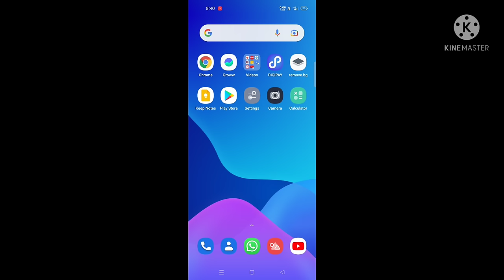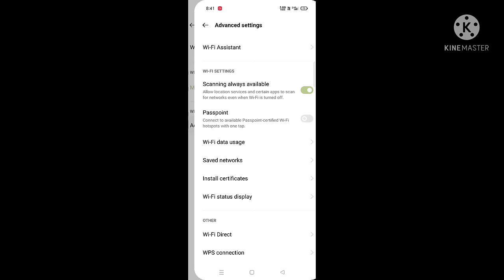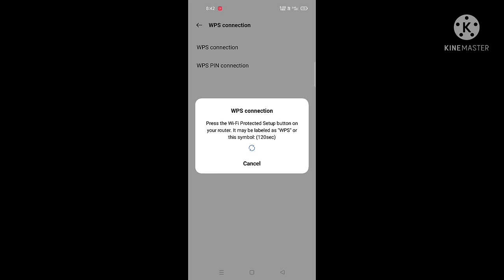किसी भी wifi का पासवर्ड 2 मिनिट में पता करे | wifi ka Password Pata kaise kare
सभी सूचना तुरंत पाने के लिए whatsaap ग्रुप ज्वॉइन जरूर करें

wi-fi ka password pata karna ho to kaise karen
wifi ka password pata hai
wifi ka password kaise pata kare computer me
wifi ka password kaise pata kare tp link
wifi ka password kaise pata kare laptop me
wifi password kaise pata kare phone me 2021
wifi password kaise change kare mobile se
wifi password kaise pata kare pc me
वाईफाई पासवर्ड कैसे पता करें
wifi h
ack kaise kare in mobile
wifi hack kaise kare in laptop
wifi hack kaise kare phone me
wifi hack kaise kare in mobile 2021
wifi hack kaise kare in phone
wifi hack kaise kare in mobile app
wifi hack kaise kare without password
wifi hack kaise kare in mobile phone
wifi hack kaise kare in pc
wifi hack kaise kare in android
wifi hack kaise kare in
wifi hack kaise kare bina password ke
wifi hack kaise kare android phone se
wifi hack kaise kare in iphone
wifi password kaise tode phone me
wifi password app
wifi password app malayalam
wifi password app telugu
wifi password apps 2021
wifi password app in iphone
wifi password app tamil
wifi password application
wifi password app review
wifi password apk download
wifi password app download ios
wifi password app in android
wifi password ap
wifi password apple iphone
how to Hack wifi
wifi hack kaise kare mobile se
kisi bhi wifi ka password pata kaise kare 2021,
kisi bhi wifi ka password pata kaise kare hack,
kisi bhi wifi ka password pata kaise kare app,

d link router ka wifi password kaise pata kare,
jio private net wifi ka password kaise pata kare,
How to View WiFi Passwords on Android Mobile, root, without root, how to view saved wifi password on android without root, मोबाइल में जो भी वाईफाई है उसका पासवर्ड कैसे जाने